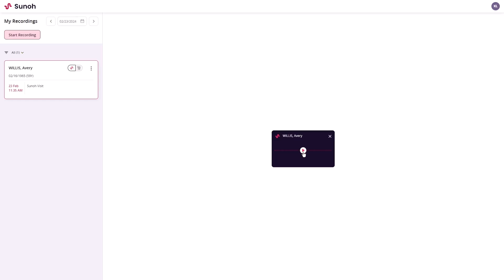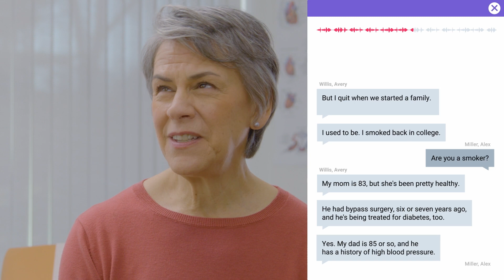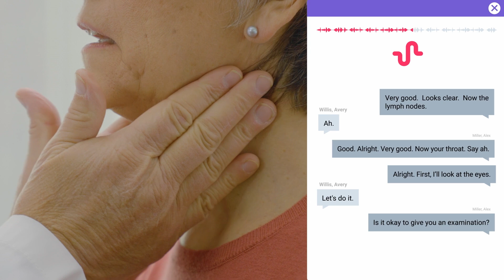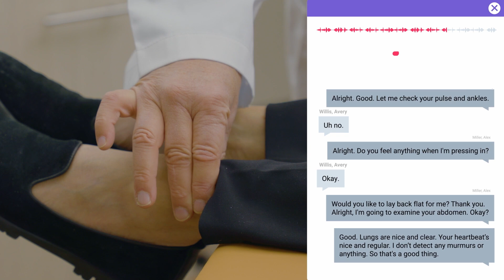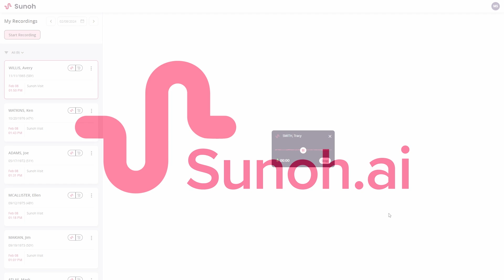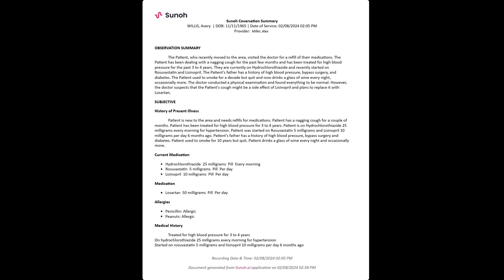Enhancing Primary Care Efficiency: The Power of Sunoh.ai, AI Medical Scribe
Step into the future of healthcare documentation with Sunoh.ai, the pioneering AI-powered medical scribe designed to enhance the efficiency and accuracy of medical note-taking. This in-depth look into Sunoh's capabilities demonstrates how it empowers physicians like Dr. Miller to reclaim valuable time by saving up to two hours daily on documentation tasks. Witness a real-life scenario where Sunoh's ambient listening technology seamlessly drafts progress notes during a patient consultation, accurately capturing every detail of the patient-provider interaction on any device.

Learn how Sunoh distinguishes between different speakers in the room, ensuring that patient symptoms, medical history, and the physician's assessments and treatment plans are meticulously documented. The video transcript reveals a primary care visit, where Sunoh efficiently records the patient's presentation, medical history, and the subsequent medical advice and prescriptions given by the healthcare provider.

Sunoh not only simplifies the documentation process but also enhances the quality of patient care by allowing providers to focus more on the patient and less on paperwork. With features like automatic identification of coded and uncoded allergies, easy confirmation of diagnoses, and preparation of treatment plans, Sunoh streamlines the entire documentation workflow. Orders for medications, labs, imaging, and referrals are pre-filled and queued, making the review and transmission process swift and thorough.

Discover how Sunoh provides comprehensive summaries, offers options for brief or extended notes, and allows for easy editing and importing of sections to build a complete medical note efficiently. The platform's ability to replay the entire conversation ensures no detail is missed, fostering accurate and comprehensive medical records.

Embrace the innovation of Sunoh and witness a significant transformation in how medical documentation is approached, ensuring accuracy, saving time, and ultimately improving the overall healthcare experience for both providers and patients.

Let's explore together how technology is making healthcare more accessible, accurate, and personalized than ever before.

⏱️Timestamps
0:00 - Intro Medical AI Scribe, Primary Care (PCP Appointment)
0:22 - Introduction to a Doctor's Visit
0:46 - The Purpose of the Visit: New Medications and Refills
1:02 - Addressing a Nagging Cough
1:13 - Investigating Symptoms Further
1:26 - Lifestyle and Exercise Discussion
1:38 - Medical History and Medication Review
2:27  - Uncovering a Possible Side Effect
3:52 - Physical Examination Begins
5:28 - Examination Findings and Conclusion
6:00 - Next Steps - AI Medical Scribe
6:42 - Introduction to Sunoh AI: Revolutionizing Medical Documentation
7:23 - How Sunoh.ai Enhances Physician-Patient Interactions